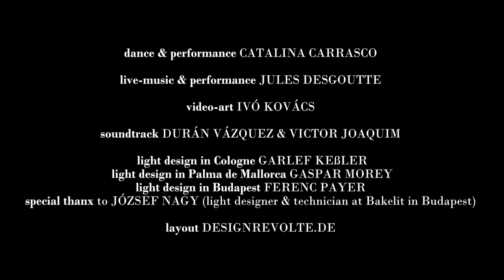FACE Kristóf Szabó GRAVITYLove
A new love affair makes a widow say good bye for the last time to her dead husband. A new TheatreDance piece Inspired by the love story of Yvan and Claire Goll and Yvans last poems.

The production was supported by Stadt Köln - Der Bürgermeister - Kulturamt and RheinEnergieStiftung Kultur

The guest performance at BAKELIT in Budapest 2015 was supported by the Ministry of Culture of Northrhine-Westphalia

SPOTNIK - intermedial arts production
copyright: Kristóf Szabó